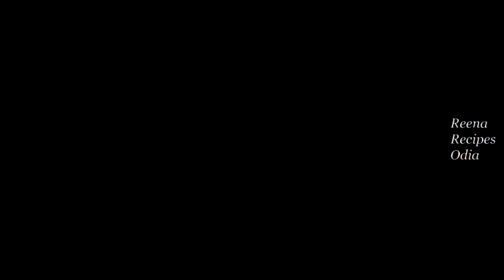ପତଳା ଅଟା ପିଠଉରେ ସଫ୍ଟ ରୁଟି \ପରଟା... Let's try... Chilligarlic paratha with liquid in 10mins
Hi Viewers, I am Reena, in this video learn the truth of YouTube craziness of making paratha recipes with liquid atta in 5 or 10 mins, so far it works, does it taste good? check out the video.